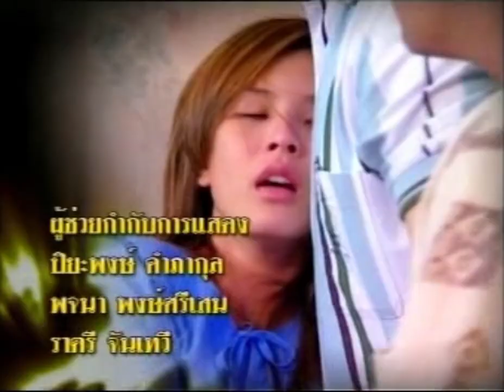มังกรซ่อนพยัคฆ์ (2549) บีม กวี + ตอง ภัครมัย